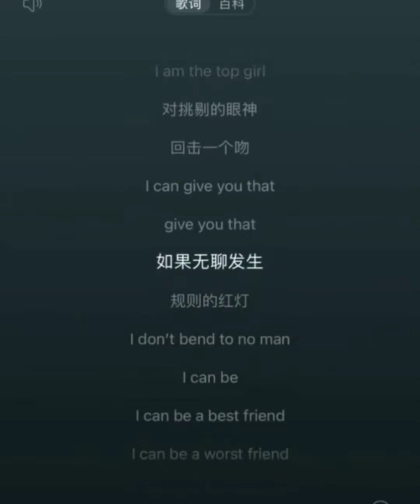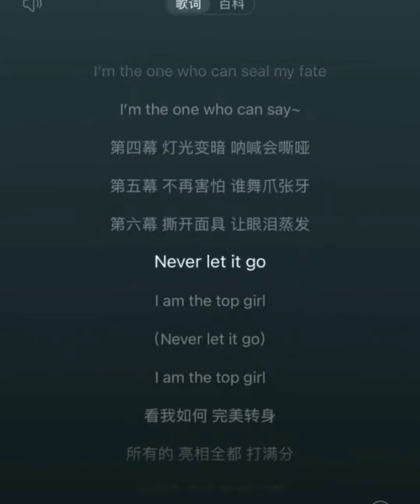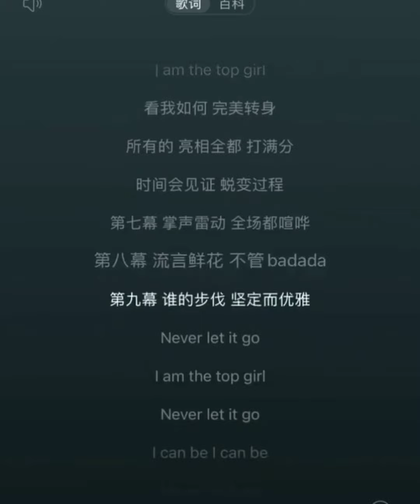240603 Dilraba's Birthday single "The Tenth Act" (Episode X)🖤🎂🎉🎁|迪丽热巴